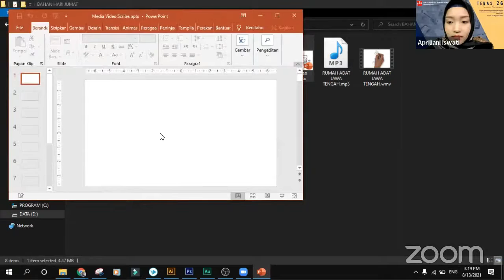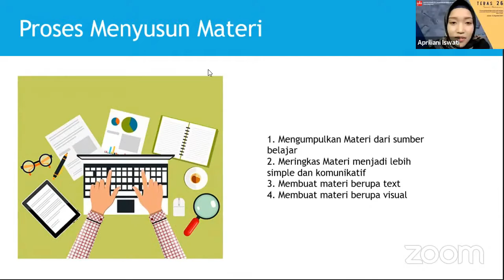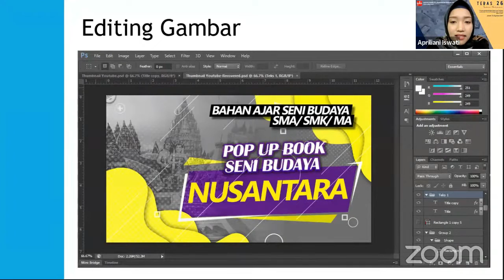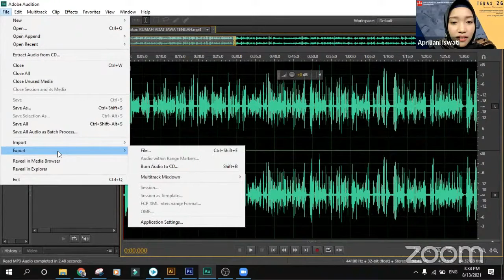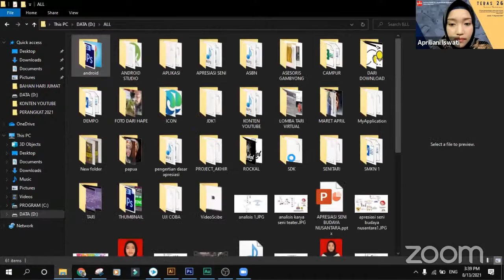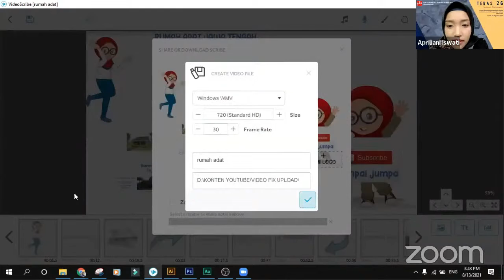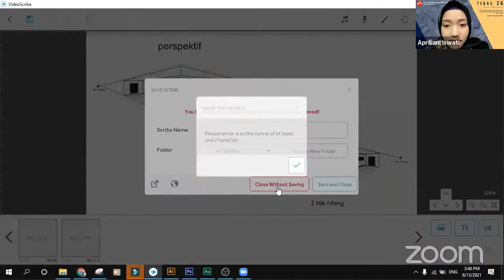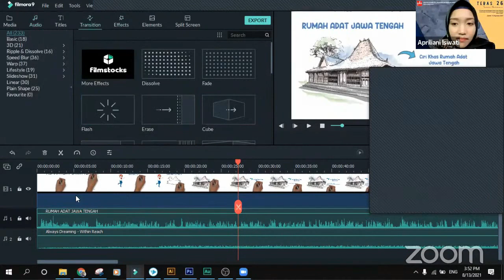Proses Pengembangan Bahan Ajar Berbasis Multimedia Interaktif - Apriliani Iswati. Teras 26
Dipresentasikan pada acara Temu Narasi IPLBI 26 pada tanggal 13 Agustus 2021, 15:00-17:00. Temu Narasi diselenggarakan dua minggu sekali, setiap hari Jumat minggu ke-2 dan ke-4 setiap bulan. Informasi Temu Narasi IPLBI dapat dilihat di